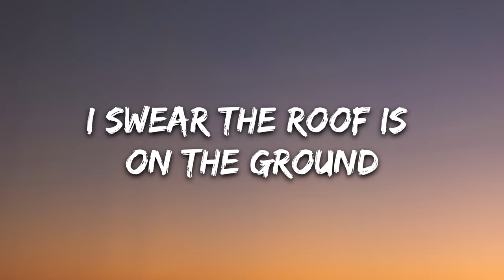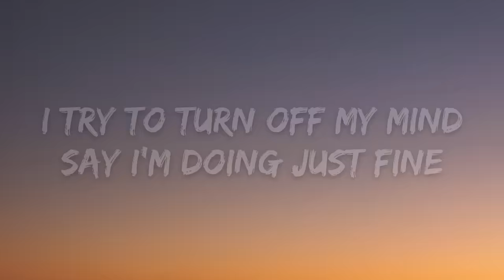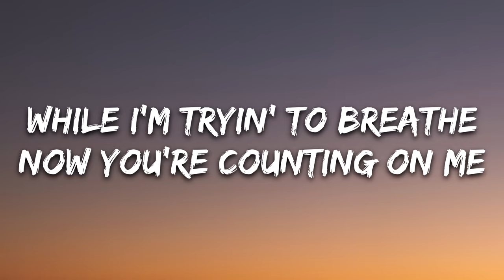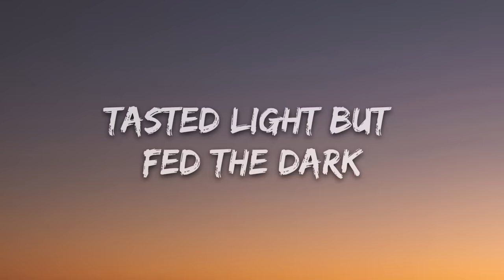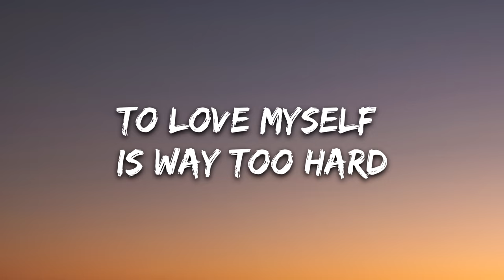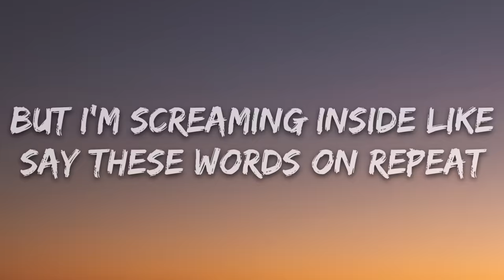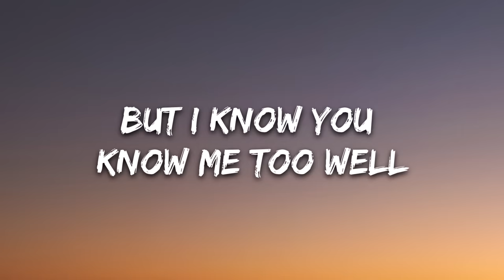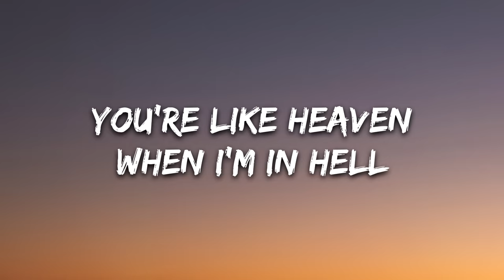Alan Walker x salem ilese - Fake A Smile (Lyrics)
🎤 Lyrics: Alan Walker x salem ilese - Fake A Smile

[Pre-Chorus]
But I'm screaming inside like (Oh)
Say these words on repeat
While I'm tryin' to breathe